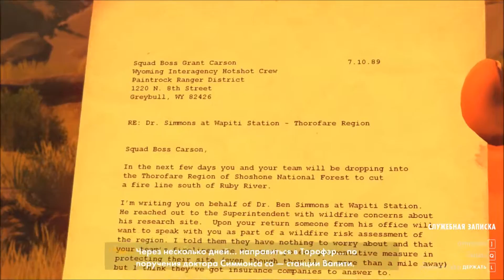Firewatch / Прохождение / #3 День 76